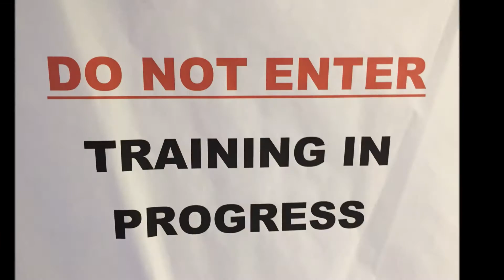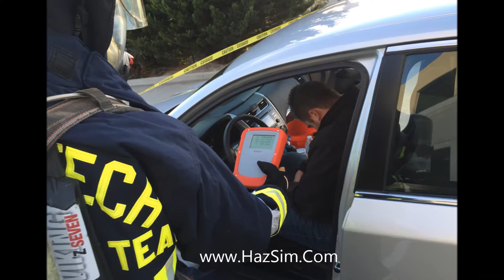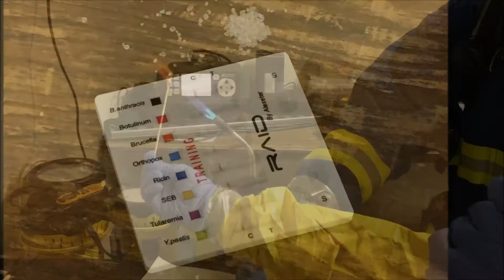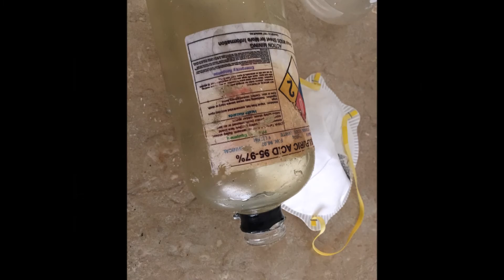Industrial Emergency Council - Hazmat Specialist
The Specialist courses provide the highest level of training competency available for a Hazardous Materials Team member.  IEC provides hands-on training for all Hazardous Materials courses.  IEC utilizes the latest technology to simulate real gas detection without the real hazard!  HazSim.com